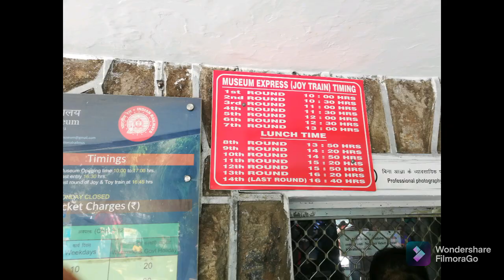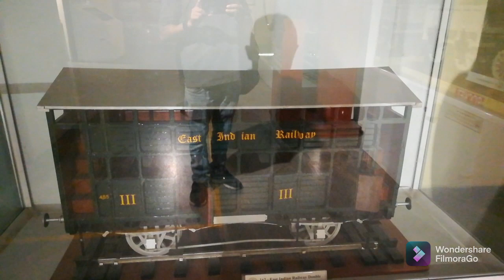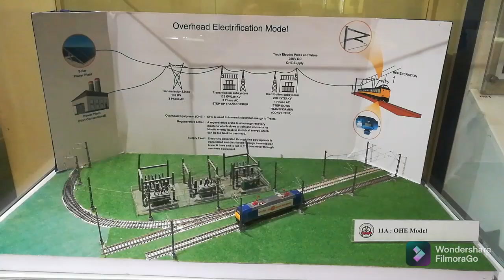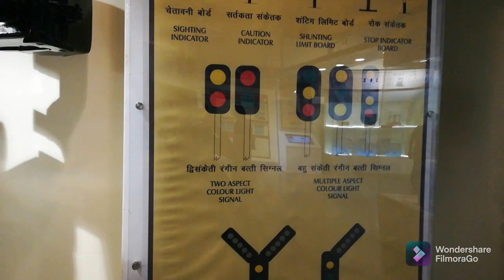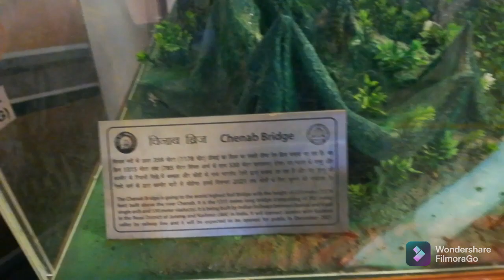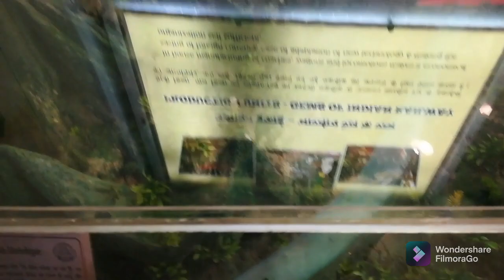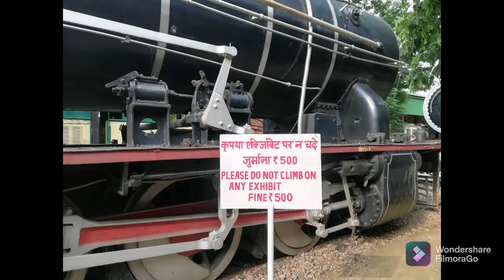National rail museum delhi l Rail museum delhi l Rail museum delhi after lockdown l Rail museum 👍👍🚄🚉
National rail museum delhi Rail museum delhi Rail museum delhi after lockdown Rail museum Rail museum new delhi Places to visit in delhi with friends Top 5 places to visit in delhi